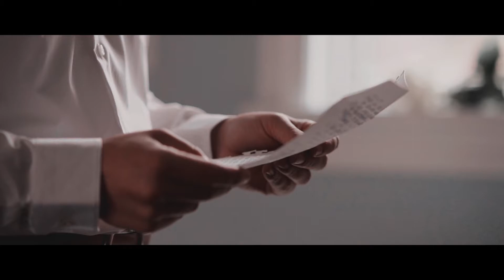Intimate Home Wedding in Toledo, Ohio - Nate + Bridget